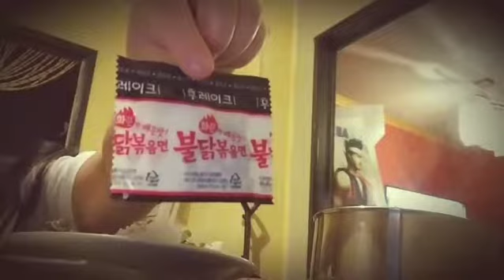My first Instagram SPICY NOODLE CHALLENGE mukbang